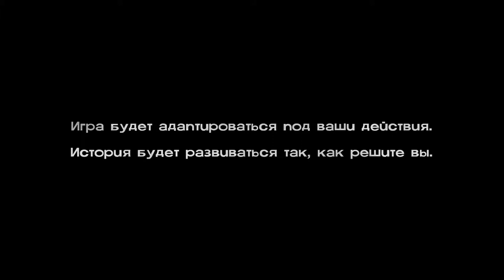Все пропало - The Walking Dead Episode 4 часть 11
Одиннадцатая часть прохождения сериала о зомби The Walking Dead.

Улица:
03:41 - Звонок в колокол
04:04 - Увидел силуэт на колокольне
05:16 - Нападение зомби (Бен кинул Клементину, Чак спас)
Двор дома:
07:45 - Разговор с Клементиной
08:47 - Разговор с Омидом и Кристой
09:50 - Нашел лопату
10:06 - Разговор с Беном
11:22 - Разговор с Кенни
13:25 - Выкопал собаку (нашел ошейник)
15:54 - Клементина открыла дверь
Дом:
17:20 - Разговор с группой (про рацию и про дом)
23:13 - Разговор с Омидом и Кристой
25:56 - Разговор с Клементиной о рации
28:44 - Выбор, убить мальчика, дать убить Кенни или уйти (зомби на чердаке)
Двор дома:
32:31 - Неизвестный человек (разговор с группой)
Пристань:
37:20 - Снова звонок в колокол
38:26 - Вышли на пристань
40:53 - Стена зомби
44:34 - Нашел четвертак
46:25 - Встреча с Молли
48:42 - Знакомство с Молли
54:15 - Нападение зомби (Ли спустился в канализацию)

Мой компьютер:

Процессор: Intel Core i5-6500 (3,2-3,6 GHz)
Видеокарта: GeForce GTX 1060 GAMING X 3G (3Gb)
ОЗУ: DDR4 8 Gb (2133 МГц)
Монитор: Samsung C24F396FHI (Full HD 1980x1080, 72 Гц)
Мышь: A4Tech Bloody V3
Геймпад: Microsoft Xbox 360 Controller